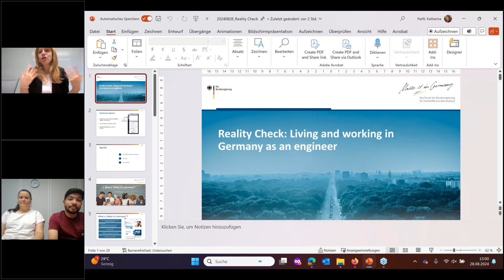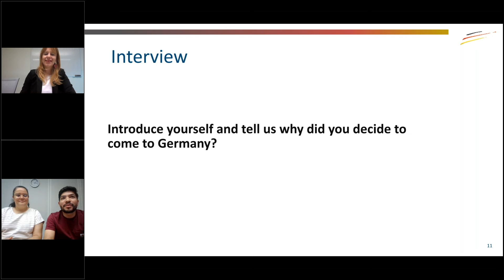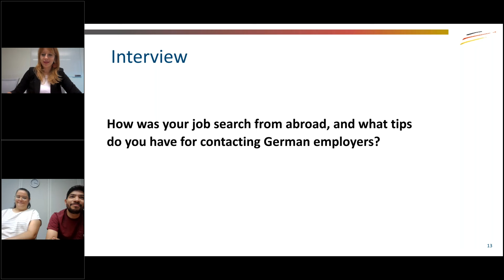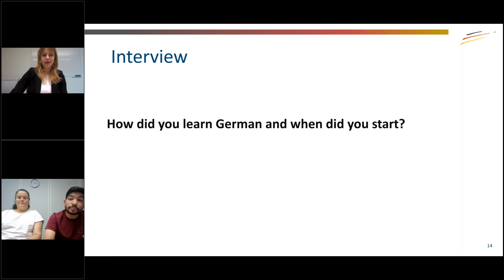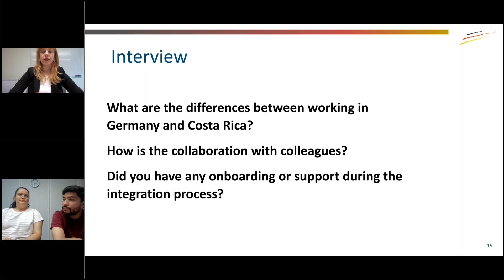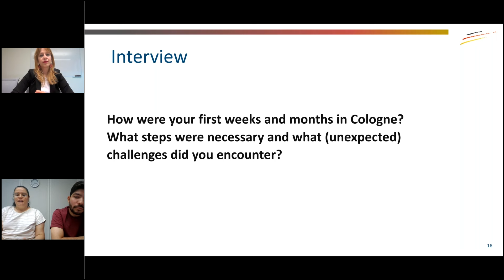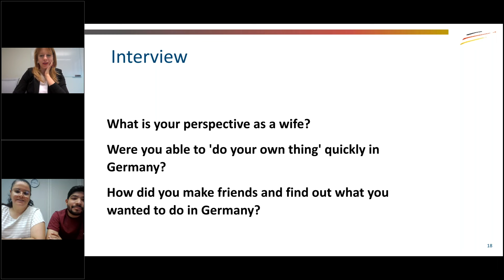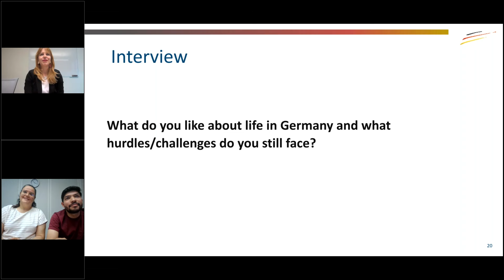Webinar: Reality Check - Living and working in Germany as an engineer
Chris and Carolina emigrated from Costa Rica to Germany to live and work. Why did Chris and his wife Carolina choose Germany as their new home? How did they make the journey from Costa Rica to Germany? And what does their day-to-day work as engineers look like today, as well as their private lives? In this webinar, Chris and Carolina share their experiences and answer questions from participants.

is the German government’s portal for qualified professionals from around the world. The portal, which can be browsed in a variety of different languages, offers information for those interested in moving to Germany – starting with preparations in the home country, to the actual move, to the first steps to be taken in Germany.